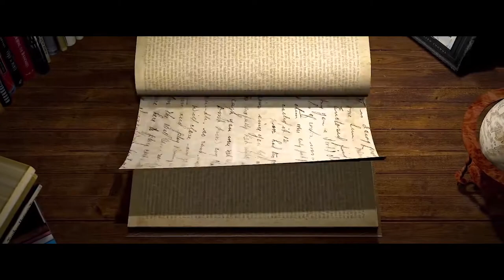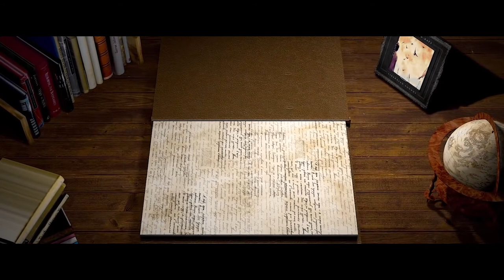SUNSET in LAKE TOBA. (HD)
Lake Toba is one of the awesome natural wonders of the world. This enormous crater lake has an island almost the size of Singapore in its centre. At over 1,145 square km, and a depth of 450 meters, Lake Toba is actually more like an ocean. This is the largest lake in Southeast Asia and one of the deepest lakes in the world.
Toba is a place to come and sit back, relax and absorb some beautiful pristine scenery. As you sit and take in the view of the picturesque mountains set against the cool clear lake, you will feel the worries of the world melt away. As the lake sits 900 meters above sea level there is a cooler climate here making a refreshing break from the heat, humidity and pollution of the city.

 Feel the wind in your hair and do as the locals do by hiring a motorbike to explore this beautiful part of the world. If you’re on Samosir Island, take the day to explore by taking a drive on the road running around the edge of the island. Although rough and unpaved in places, this road offers some spectacular views of the lake from the highest points on the island. If you’re staying in the popular village of Tuk Tuk on Samosir, the best way to get around is to walk, or wander, down the main street at a leisurely pace.
Parapat, the town by Lake Toba, is 176 km from Medan and can be reached in under 6 hours by public bus which has two routes: Medan-Parapat or via Medan-Berastagi.

Travel agents in Medan can also organize a rental car plus a chaffeur for you. Medan is an international gateway. A number of airlines fly daily between the Kualanamu Airport Medan and all major cities in Indonesia and international flights also go from Medan to Malaysia, Singapore and Thailand.

Once you arrive in Parapat, you can catch the ferry to Samosir Island. The ferry goes every hour and a half. The two landing points on Samosir are the traditional village of Tomok, or Tuk Tuk, where the islands hotels and restaurants are concentrated. If you are coming overland from the south via Bukittinggi and Tarutung there is a public bus available.